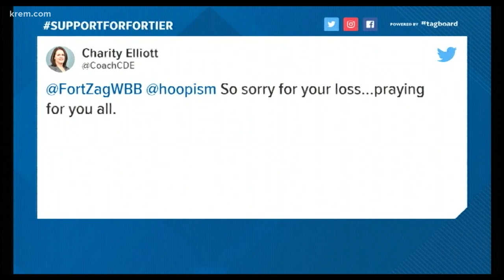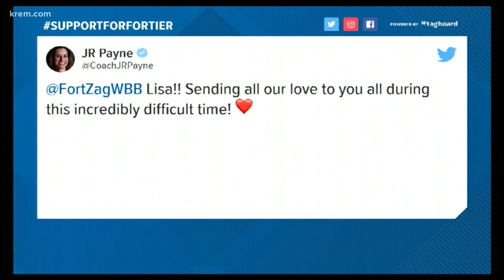'God's way is stronger than ours': Gonzaga coach Lisa Fortier mourns brother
Lisa Fortier’s brother Hayden Mispley died due to complications from Muscular Dystrophy.